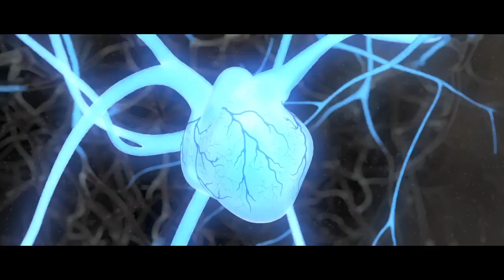'Turbo' Trailer | Moviefone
More Below

A freak accident might just help an everyday garden snail achieve his biggest dream: winning the Indy 500. DreamWorks Animation presents this underdog story of a snail (voiced by Ryan Reynolds) who strives to be the fastest of his kind in this Paramount Pictures release. Merry Madagascar's David Soren makes his feature animation debut from a script he co-wrote with Darren Lemke.